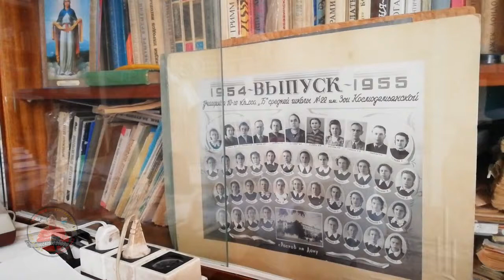Писатель историк МАШКИН Г Т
разговор о выпуске книги - станица  Новотроицкая, дела давно минувших дней .